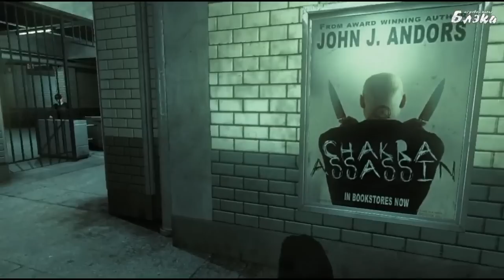The Darkness Серия 14 Тьма